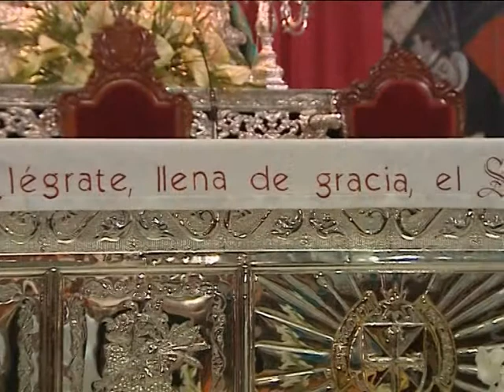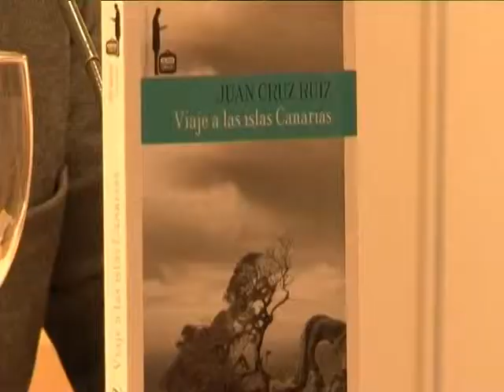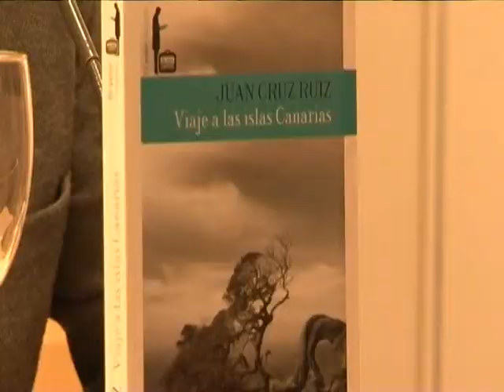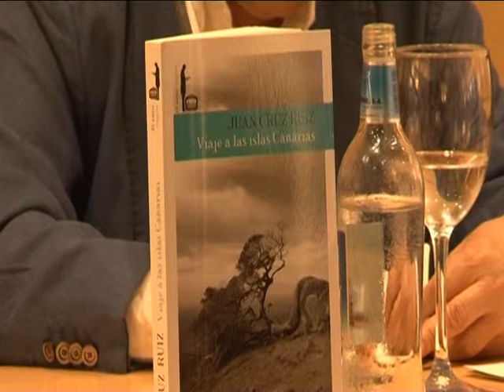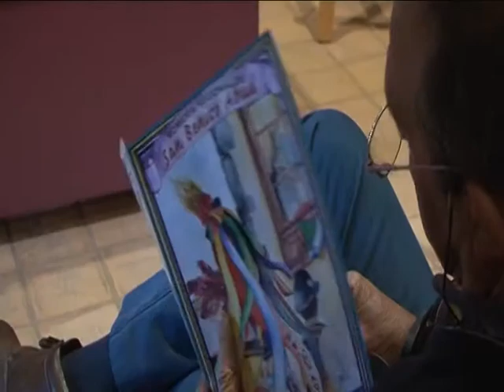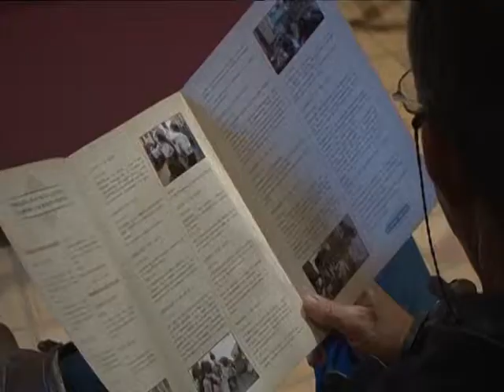7 dias 21 06 13